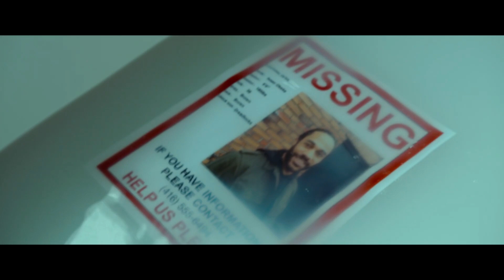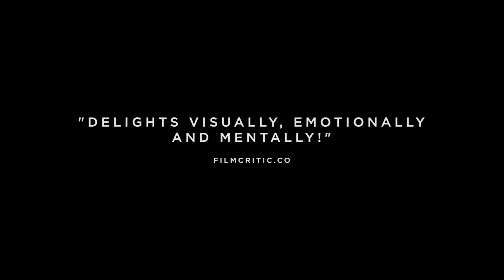BETWEEN WAVES Official Trailer (2021)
First trailer for Between Waves starring.